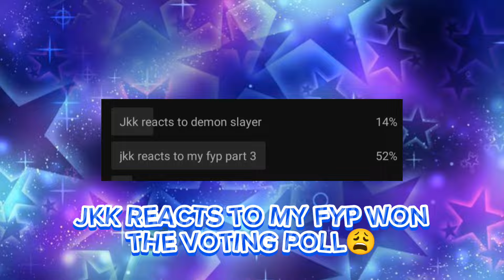Jujutsu Kaisen Reacts To My FYP||PART 3||✨READ DESC✨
DOWN BAD WARNINGS AHEAD 😫:

-MILD SWEARING
-GOJO SATORU
-MEGUMI IS SO DONE
-NANAMI IS SO DONE
-CREATOR ISN'T ANYTHING SERIOUSLY
-CAPCUT ISN'T TAKING ANYTHING SERIOUSLY
-TRAMATIZED CHARACTERS
HORRENDOUS VIDEOS
-CRACK
CRINGEY

-THOSE FREAKY JKK FANS BELONG ON A LIST